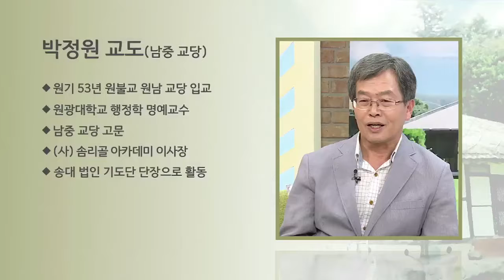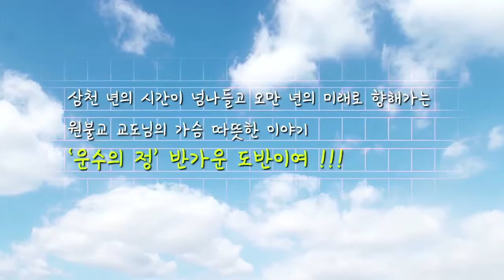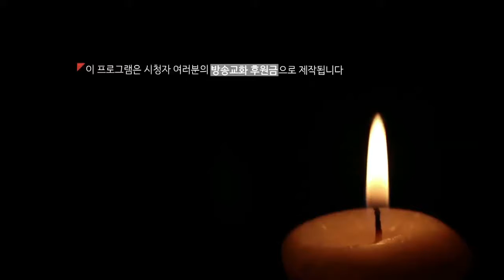운수의 정 24 송대법인기도단 2부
24회 – 송대법인기도단 2 – 박정원, 최선각, 한안석, 한제은